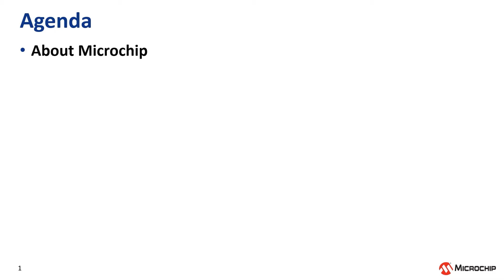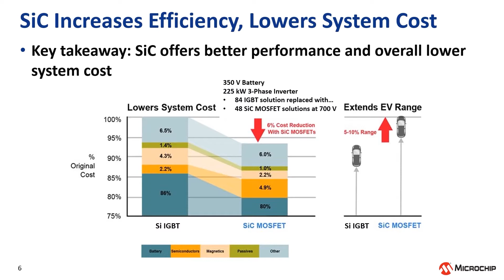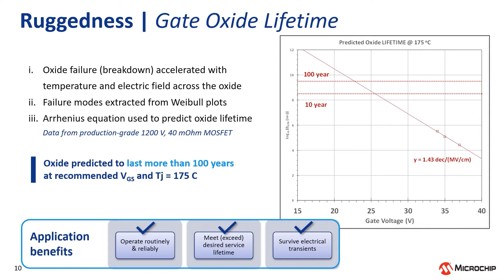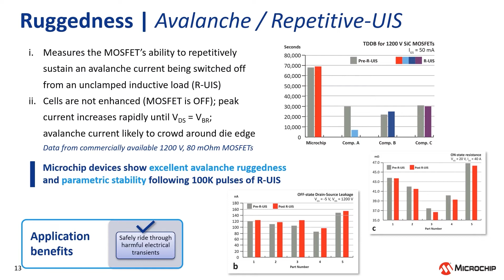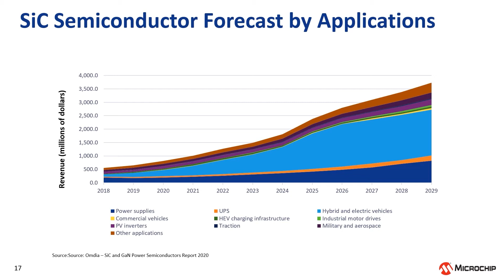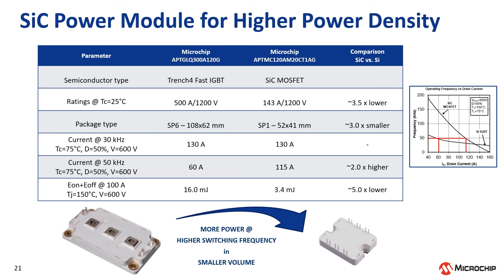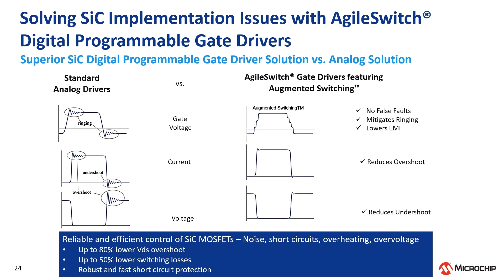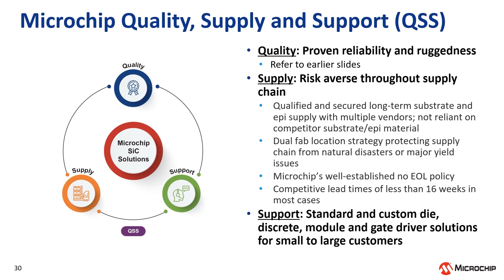Microchip SiC (실리콘 카바이드) 파워 솔루션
Microchip에서는 민석규 수석의 진행으로 “Microchip SiC (실리콘 카바이드) 파워 솔루션” 웨비나를 진행하였습니다.
Microchip SiC 다이, 디스크리트(MOSFET 및 Diode), 파워 모듈 및 게이트 드라이버 제품은 견고성(ruggedness)이 매우 우수하며 시스템 효율 증대 및 비용을 줄이는 데 도움이 됩니다. 관련 어플리케이션으로는 온보드 충전기(OBC), DC-DC컨버터, 오토모티브 애플리케이션용 트랙션 인버터 및 전기차(EV) 충전소와 데이터 센터 애플리케이션용 AC-DC/DC-AC 전원, 그리고 기타 산업용, 메디컬, 항공우주 및 방위 산업용 고전압/고전력 스위칭 애플리케이션 등이 이에 포함됩니다.
Microchip에서 제공하는 웨비나 영상을 통해 Microchip SiC 전력 변환, 게이트 드라이버 및 레퍼런스 디자인 솔루션에 대해 보다 자세히 알아보십시오.